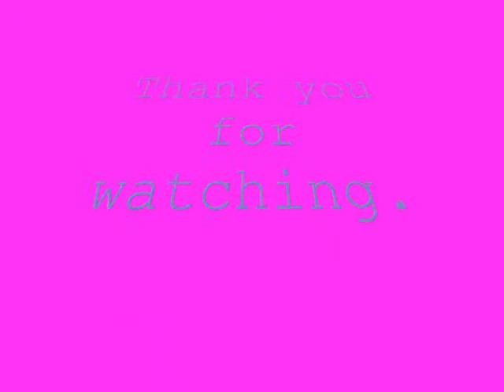The beautiful animal is the HORSE!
I was bored so I made this video about horses. Im sorry that there isnt music..people this is when i didnt know how to put music, and i didnt have any music.